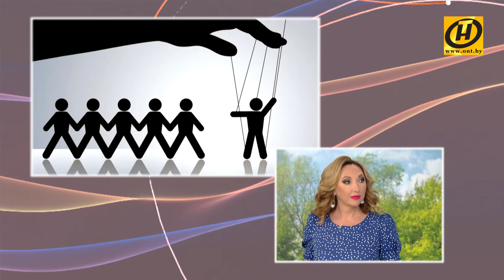Как уберечь от мошенника деньги на вашей карте - советы специалиста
Как уберечь от мошенника деньги на вашей карте - советы от эксперта Алексея Субоча